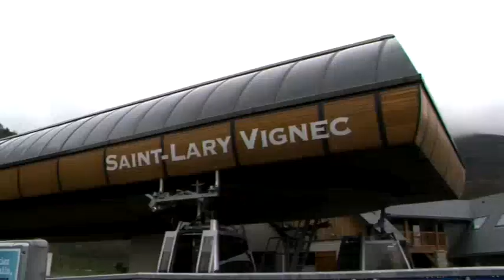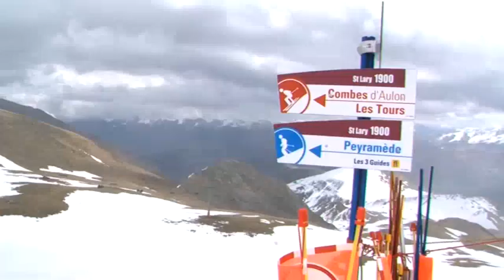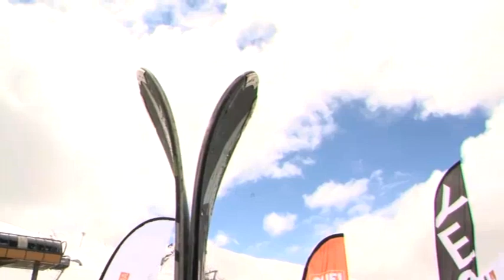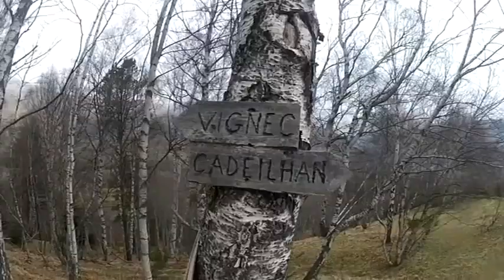El material necesario para esquiar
En Mucho más que nieve hemos querido mostrarte cómo elegir el material más necesario para esquiar. Además nos hemos acercado hasta la estación de Saint Lary para explicarte todo lo que necesitas saber sobre una estación de esquí.